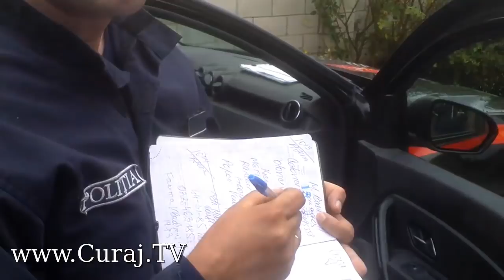Instanța menține amenda aplicată abuziv de poliție - Curaj.TV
După ce am fost agresat am anunțat poliția și am scris plîngere. Poliția a amendat-o pe femeie, ea a achitat amenda, dar și eu am fost amendat cu 1000 de lei pentru vătămare. Nu am fost audiat la poliție, nu au vrut să vadă imaginile și să audieze martori. Agentul constatator nici în instanță nu s-a prezentat. Cu toate astea, judecătorul a considerat că amenda trebuie păstrată! Voi ataca hotărîrea lui la Apel, sunt gata să merg cu acest caz și la CtEDO